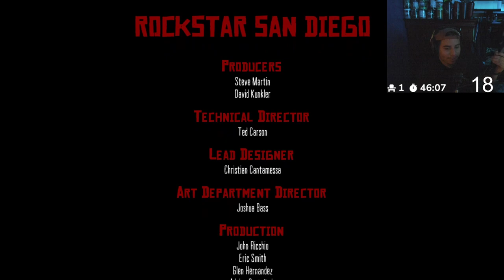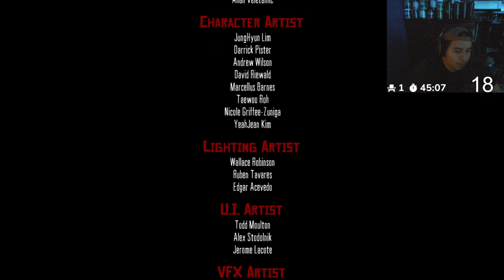RED DEAD REDEMPTION PS5 Gameplay Walkthrough FULL GAME Part 6 (END) [ULTRA HD 60 FPS] - ft. iamCuda